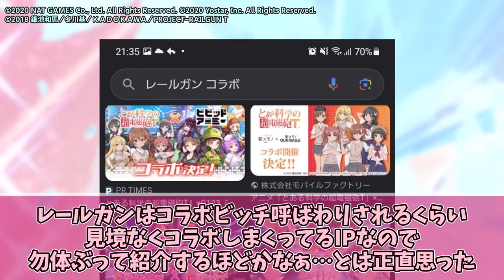「ブルアカ」と「とある科学の超電磁砲Ｔ」がコラボ決定！ ビッグタイトルだけど、コラボ内容に賛否両論？【ネットの反応集】【ブルーアーカイブ】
◆引用元
5ちゃんねるより
「【ブルアカ】ブルーアーカイブ -Blue Archive- Part5694」

5ちゃんねるまとめ規約の担当部署に確認・了承済

◆動画の内容
この動画は、「ブルーアーカイブ」と「とある科学の超電磁砲T」のコラボ発表に対する反応と、投稿者の感想をまとめて紹介する動画です。

◆コラボ作品予想
超人気ゲーム「ブルアカ」が外部作品とのコラボ決定！！ コラボしそうな作品を ネタからガチまで！予想していくネット民達の反応集！【ブルーアーカイブ】

【呪術 × 超電磁砲】「御坂美琴と食蜂操祈が呪術世界で禪院家として生まれていたら？ 強さは？扱いは？」に対するネットの反応集！【IF】呪術廻戦

◆題材・出典
「ブルーアーカイブ -Blue Archive-(ブルアカ)」

「とある科学の超電磁砲‹レールガン›T」

「とある魔術の禁書目録‹インデックス›」

「とある科学の超電磁砲‹レールガン›」

「ボボボーボ・ボーボボ」
©澤井啓夫／集英社・東映アニメーション

DOVA-SYNDROME
甘茶の音楽工房（Music Atelier Amacha）
声：音読さん
ボイス:こえやさん
効果音ラボ

◆背景
「ブルーアーカイブ -Blue Archive-」
※背景は投稿者が1からプレイ・撮影したものを使用しております。

電撃文庫 とある魔術の禁書目録 とある科学の超電磁砲 レールガン 御坂美琴 みさかみこと 御坂 食蜂操祈 しょくほうみさき 食蜂 佐天さん 白井黒子 初春飾利 超電磁砲 レベル5 コラボ only my railgun

初音ミク コラボ ブルアカ ブルーアーカイブ 補習授業部 コハル ハナコ アズサ ヒフミ buruaka bozaro 漫画家 感想 ネットニュース アニメ マンガ ゲーム ソシャゲ スマホ アプリ 人気 ブルロ blue lock bururo blue archive 新刊 原作者 2ch 5ch まとめ キム キムヨンハ 統括P 水質調査 清渓川 はまじあき ぼっちざろっく ぼざろ ぼっち ぼっちちゃん 後藤ひとり  喜多ちゃん 虹夏 山田  結束バンド 反応 反応集 bocchi the rock コミケ 夏コミ 冬コミ コミックマーケット C101 C102 呪術 五条悟 宿儺 すっくん まこーら まこら とある 学園都市 レールガン 御坂美琴 リコリスリコイル リコリコ 錦木千束 井ノ上たきな AC6 621 アーマードコア フリーレン アニメ vtuber SAO アスナ キリト GGO 八握剣異戒神将魔虚羅